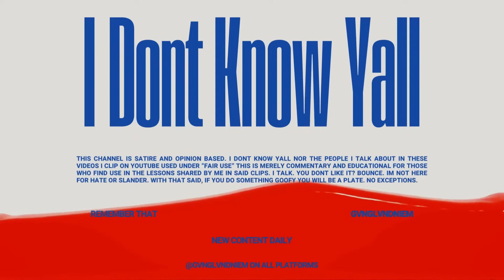Hassan Campbell & Chyna Brim CRASH OUT on Wack100 LIVE!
Hassan Campbell sets up Wack100 Live. Hassan Campbell did a panel on live with Wack100, Luce Cannon, and a few other names. Hassan decided to have Chyna Brim hop on stage and violate Wack100 out of nowhere. Wack100 and Chyna Brim have history. Chyna Brim said that Wack100 taught him how to run plays in the first place and no Wack100 wants to use that against him. This whole live was crazy. What are yor thoughts?